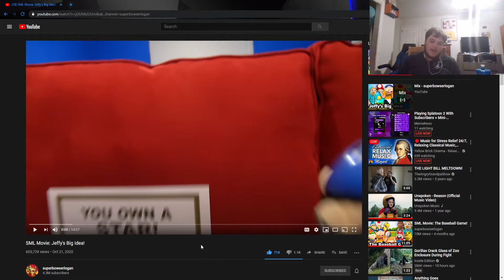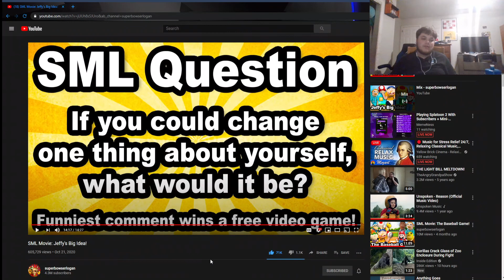SML Movie: Jeffy's Big Idea Reaction (Ft. Caleb)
I decided to react to the new SML video that came out and my friend Caleb joined along too.